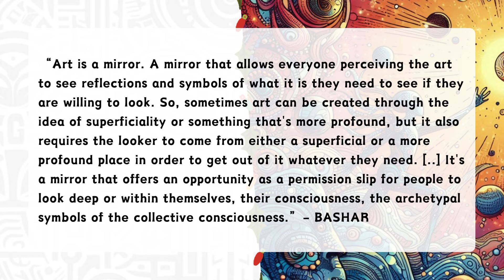Art's Transformative Power: Discover Your Inner Wisdom and Enhance Your Creativity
Journey into the transformative power of art! Discover how the canvas becomes a mirror, reflecting your inner depths. Explore the insights of spiritual teacher Bashar, unlocking the profound connection between art and self-discovery.

Immerse yourself in a creative exploration that transcends conventional perceptions. Uncover the hidden wisdom within artistic expression, fostering self-awareness, empathy, and boundless creativity. Embrace art as a catalyst for personal growth, unlocking the potential for spiritual awakening and limitless evolution.

Immerse yourself in the world of CreativeSelfExploration, MindfulArt, ArtAsTherapy, and ConsciousnessThroughCreation. Discover the transformative journey where art empowers you to connect with your true self.